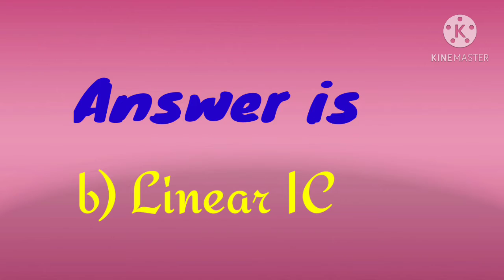⚡Watch 1⃣ minute ⚡ Get 1⃣ mark ⚡ TRB Polytechnic Physics One marks.